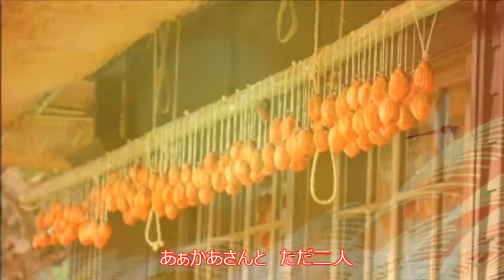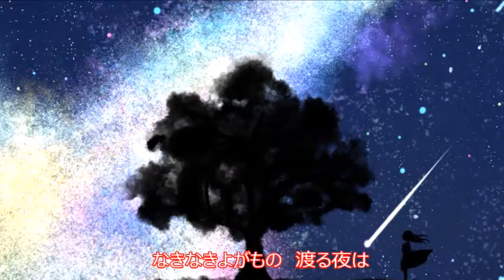里の秋（童謡・唱歌）川田正子 ♪♪ COVER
懐かしい童謡を唄ってみました。この歌は、昭和20年（1945年）12月24日に放送されたNHKラジオの特別番組 『外地引揚同胞激励の午後』 の中で童謡歌手の川田正子の歌唱で初演されました。多くの童謡・唱歌に分類される曲が主に子供のために作られているのに対しこの曲は、南方の戦地から帰国してくる将兵などの大人を励ます為に作られたものです。私もネット検索して初めて知りました。